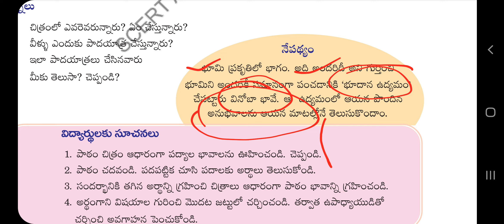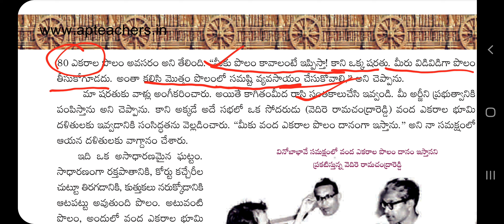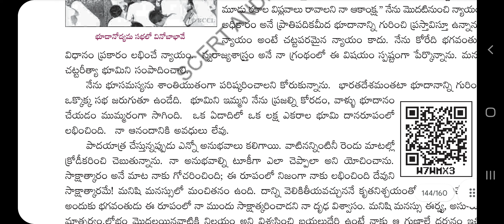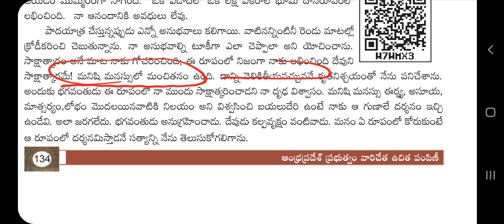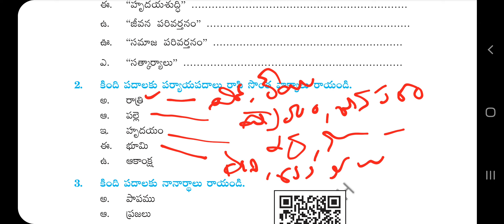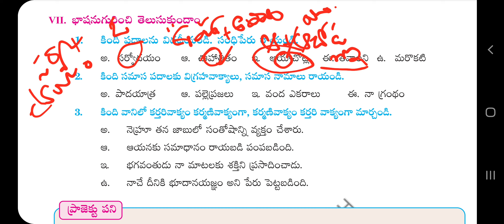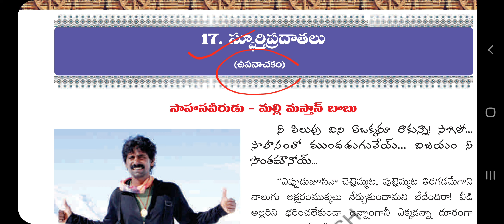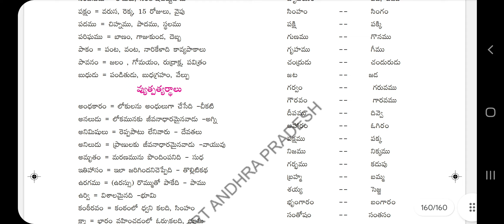8th old Telugu Textbook (16,17 lessons) with answers.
8th old Telugu textbook with answers Part 1

8th old telugu textbook with answers Part 2

8th old telugu textbook with answers Part 3

8th old telugu textbook with answers Part 4

8 th old telugu textbook with answers Part 5

8th old telugu textbook with answers Part 6

7 th old telugu full  textbook with answers

3 to 10 th classess తెలుగు-పదాలు,వ్యుత్పత్య్తర్థాలు,ప్రకృతి - వికుృతులు,పర్యాయపదాలు,నానార్థాలు,జాతీయాలు